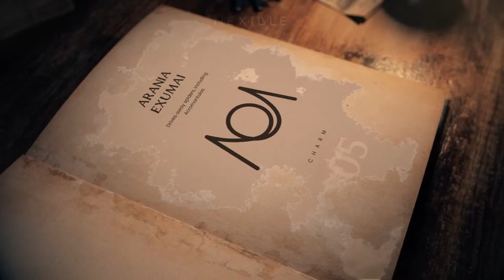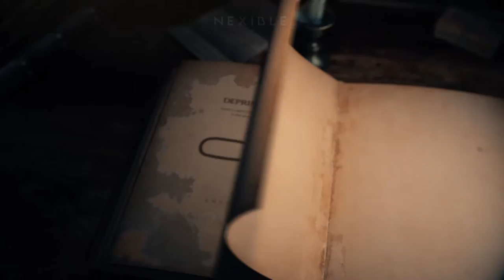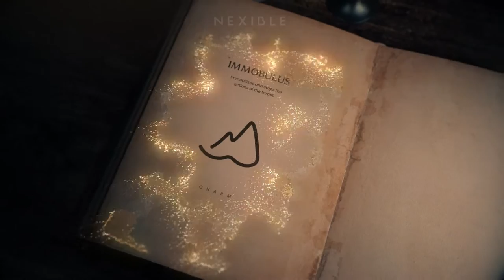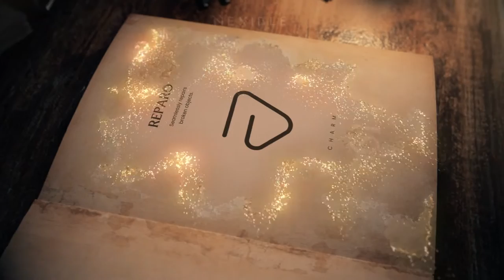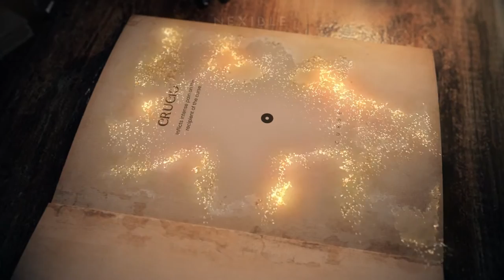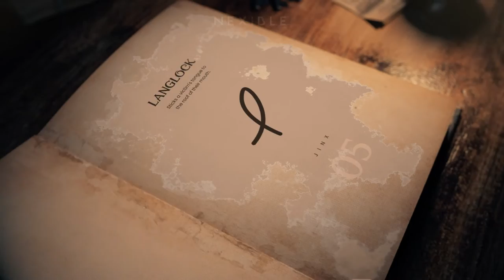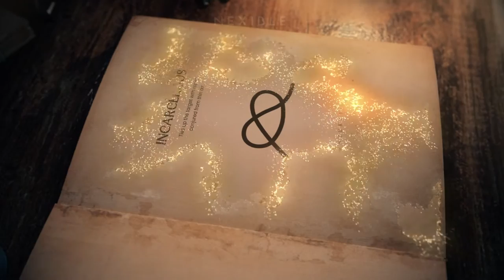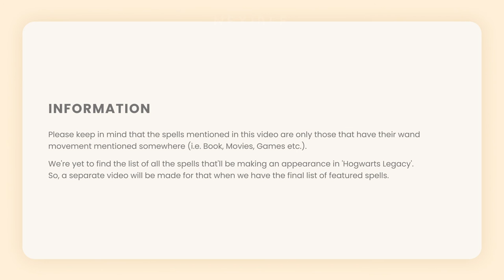All Harry Potter Spells and their Wand movements || Hogwarts Legacy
This video contains the list of all those spells that have their wand movement mentioned somewhere (i.e. Book, Movies, Games etc.).

We're yet to find the list of all the spells that'll be making an appearance in 'Hogwarts Legacy'.
So, a separate video will be made for that when we have the final list of featured spells.

You can use this video to reset your account and retake the sorting, wand and Patronus quizzes in case you didn't get the desired one on the first try.

Time-stamps:

0:00 - Charms
7:22 - Curses
9:03 - Jinxes
10:27 - Conjurations
11:14 - Hexes
12:00 - Transfigurations
12:37 - Others

All Featured Spells:

CHARMS

0:09 Accio
0:15 Aguamenti
0:20 Alohomora
0:26 Aparecium
0:34 Arania Exumai
0:40 Arresto Momentum
0:44 Ascendio
0:51 Bewitched Snowballs
0:57 Blue Sparks
1:02 Bombarda
1:09 Bubble Head
1:16 Cantis
1:21 Cave Inimicum
1:26 Cheering Charm
1:33 Cistem Aperio
1:39 Colloportus
1:44 Colovaria
1:50 Combat Bolt
1:57 Confundo
2:03 Defodio
2:07 Deletrius
2:15 Deprimo
2:21 Depulso
2:26 Descendo
2:32 Diffindo
2:39 Diminuendo
2:45 Disillusionment
2:50 Drought Charm
2:57 Duro
3:02 Engorgio
3:08 Expecto Patronum
3:14 Expelliarmus
3:22 Extinguishing Spell
3:27 Finite Incantatem
3:32 Fumos
3:38 Glacius
3:44 Green Sparks
3:50 Hair Thickening
3:55 Herbivicus
4:03 Homenum Revelio
4:09 Homorphus Charm
4:13 Hot Air Charm
4:20 Hover Charm
4:26 Immobulus
4:32 Imperturbable Charm
4:37 Impervius
4:44 Incendio
4:50 Lacarnum Inflamari
4:55 Legilimens
5:02 Lumos
5:08 Meteolojinx Recanto
5:13 Mobilicorpus
5:19 Morsmordre
5:26 Muffliato
5:32 Nox
5:37 Obliviate
5:43 Obscuro
5:49 Pack
5:55 Protego
6:01 Reducio
6:08 Reparo
6:14 Revelio
6:19 Rictusempra
6:25 Riddikulus
6:31 Scourgify
6:37 Silencio
6:43 Skurge
6:50 Spongify
6:55 Stupefy
7:00 Tarantallegra
7:07 Ventus
7:13 Vermillious
7:19 Wingardium Leviosa

CURSES

7:31 Avada Kedavra
7:38 Babbling Curse
7:43 Confringo
7:49 Conjunctivitis
7:56 Crucio
8:01 Ear-Shrivelling Curse
8:07 Flagrante
8:13 Imperio
8:18 Locomotor Mortis
8:24 Locomotor Wibbly
8:31 Mimble Wimble
8:38 Mucus Ad Nauseam
8:43 Petrificus Totalus
8:48 Reducto
8:55 Slugulus Eructo
9:01 Transmogrifian Torture

JINXES

9:11 Ebublio
9:18 Flipendo
9:24 Furnunculus
9:29 Impedimenta
9:37 Langlock
9:42 Leek Jinx
9:47 Levicorpus
9:54 Melofors
10:00 Relashio
10:05 Sea Urchin Jinx
10:11 Stretching Jinx
10:19 Trip Jinx
10:24 Waddiwasi

CONJURATIONS

10:36 Arrow Shooting
10:42 Avis
10:48 Bubble
10:53 Ferula
11:00 Incarcerous
11:06 Orchideous
11:11 Serpensortia

HEXES

11:22 Bat Bogey
11:28 Colloshoo
11:34 Densaugeo
11:40 Entomorphis
11:47 Pepper Breath
11:52 Pus-Squirting
11:58 Titillando

TRANSFIGURATIONS

12:09 Avifors
12:15 Evanesco
12:21 Reparifarge
12:27 Switching Spell
12:34 Vera Verto

OTHERS
12:37 - 12:58 Anteoculatia, Vulnera Sanentur, Vipera Evanesca

1 Like = More Motivation

for saving my time and helping all of us!
Thanks! Have a Nice Day.

and are the property of Warner Bros.